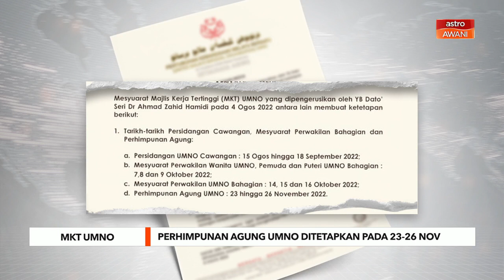[TERKINI] Perhimpunan Agung UMNO pada 23-26 Nov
Mesyuarat Majlis Kerja Tertinggi (MKT) malam tadi membawa beberapa perbincangan, antaranya tarikh Perhimpunan Agung UMNO (PAU) dan kelulusan Jabatan Pendaftaran Pertubuhan (RoS) mengenai usul pindaan perlembagaan UMNO.

Mesyuarat itu dipengerusikan oleh Presidennya, Datuk Seri Ahmad Zahid Hamidi dan turut dihadiri Timbalannya, Datuk Seri Mohamad Hasan.